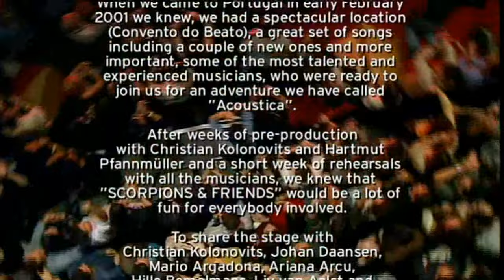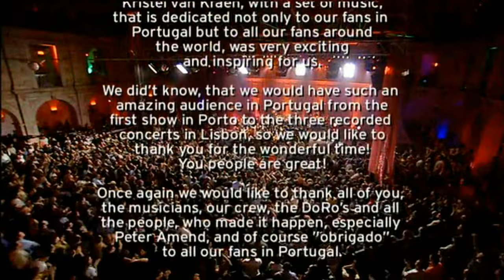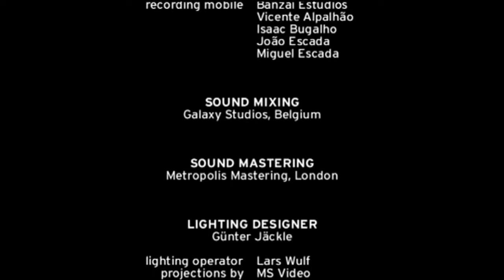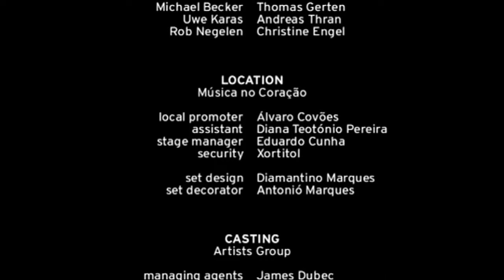Scorpions - Acoustica (Full Concert - 2001)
01. Intro - 00:00
02. Loving You Sunday Morning - 00:50
03. Is There Anybody There - 05:23
04. The Zoo - 10:01
05. Additional Musicians Introduction - 15:57
06. Always Somewhere - 17:15
07. Life is Too Short - 22:42
08. Band Introduction - 28:09
09. Holiday - 29:05
10. You And I - 35:15
11. When Love Kills Love - 40:35
12. Tease Me Please Me - 45:52
13. Dust In The Wind - 51:12
14. Send Me An Angel - 55:15
15. Under The Same Sun - 01:01:10
16. Rhythm Of Love - 01:06:36
17. Back To You - 01:11:58
18. Catch Your Train - 01:16:55
19. I Wanted To Cry - 01:20:48
20. Hurricane 2001 (Rock You Like A Hurricane) - 01:24:48
21. Wind Of Change - 01:29:33
22. Love Of My Life - 01:36:28
23. Drive - 01:39:31
24. Still Loving You - 01:43:42
25. Credits - 01:49:30

Line-up:
Klaus Meine – Vocals
Rudolf Schenker – Guitars
Matthias Jabs – Guitars
Ralph Rieckermann – Bass & Contrabass
James Kottak – Drums

Additional Musicians:
Christian Kolonovits – Keys
Johan Daansen – Additional Guitars
Mario Argandona – Percussion
Ariana Arcu – Cello
Hille Bemelmanns − Backing Vocals
Liv Van Aelst − Backing Vocals
Kristel Van Craen − Backing Vocals

Recorded live at Convento do Beato, Lisbon (Lisboa), Portugal in February 2001.